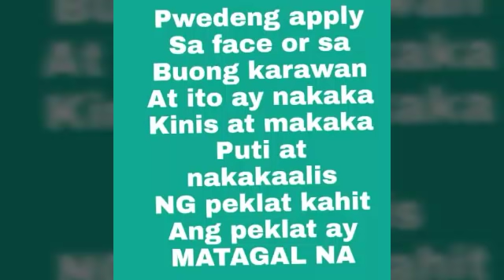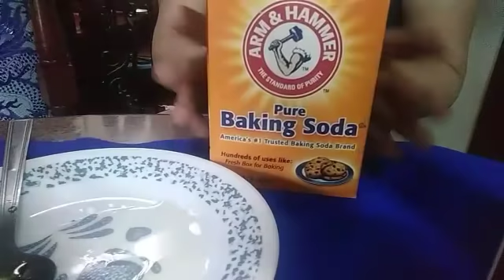scarred legs? fear no more bye scars hello flawless - Apple Paguio7